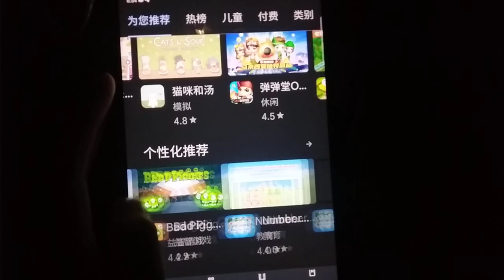Game Echo 5283